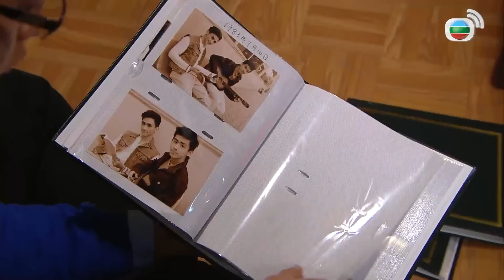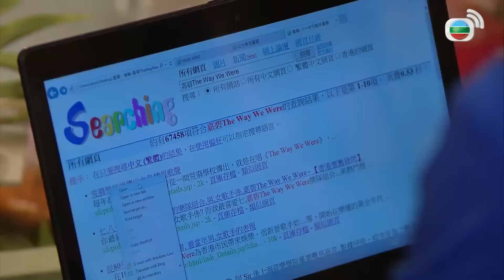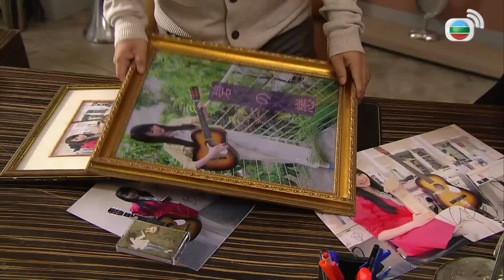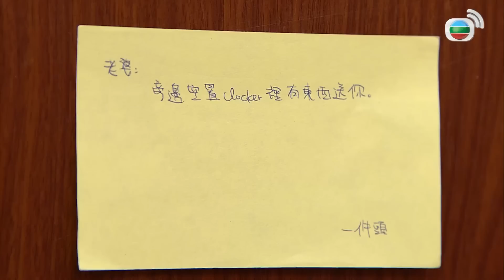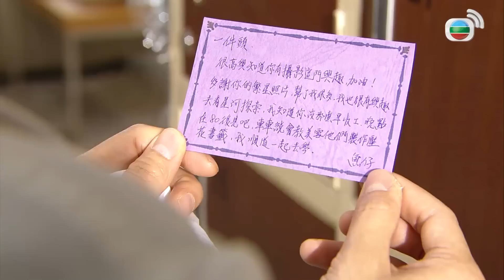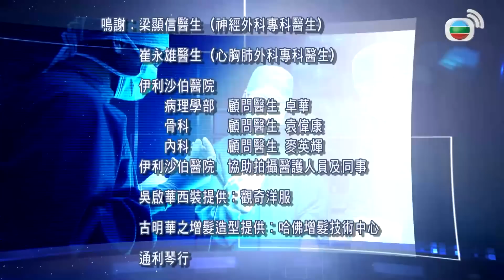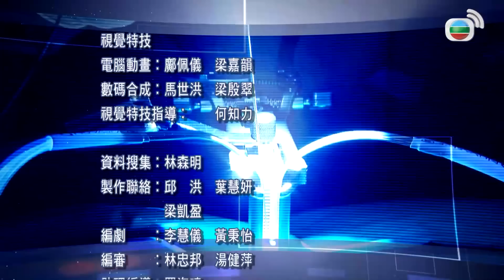TVB Sứ Mệnh 36 Giờ II tập 13/30 | Mã Quốc Minh, Dương Thiến Nghêu, Ngô Khải Hoa | TVB 2013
Phim TVB Sứ Mệnh 36 Giờ II (The Hippocratic Crush II)
Diễn viên: Ngô Khải Hoa | Mã Quốc Minh | Dương Thiến Nghêu | Huỳnh Trí Văn | La Tử Dật | Chu Thiên Tuyết | Sầm Lệ Hương | Tô Ngọc Hoa | Viên Vỹ Hào | Huỳnh Thục Nghi | Cổ Minh Hoa | Lý Tuyết Oánh | Live cùng TVB

✨Nội dung phim: Phạm Tử Dư mang thai trong khi đang bị khối u hành hạ. Trương Nhất Kiện cố chấp muốn gánh vác hết tất cả trên vai, nhưng việc Tử Dư sảy thai và buộc phải từ bỏ vị trí bác sĩ khoa ngoại đã khiến anh chịu nhiều đả kích. Tử Dư vì muốn Nhất Kiện buông bỏ được sự cố chấp, hiểu được ý nghĩa của việc sống vui vẻ trong khoảnh khắc hiện tại mà kiên quyết chuyển khoa mới, học lại từ đầu. Nhất Kiện cũng dần hiểu ra, làm một bác sĩ cũng giống như một vị đấu sĩ, phải biết năng lực của bản thân, giữ vững cương vị của mình thì mới có thể bảo vệ sinh mạng của người khác…